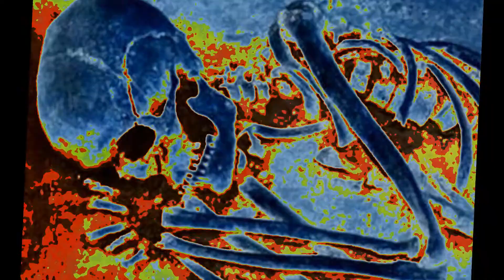Halloween 2014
Scary pictures for Halloween. Not for kids!